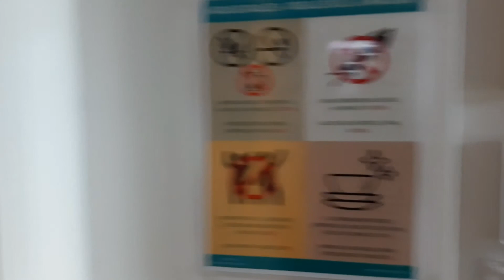Первые впечатления от отеля